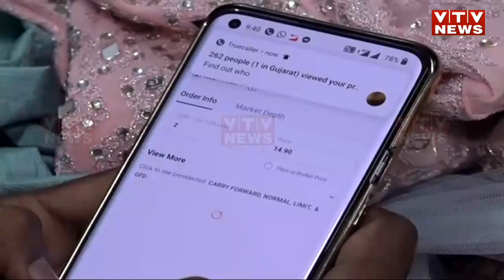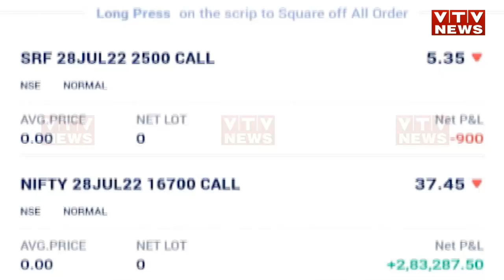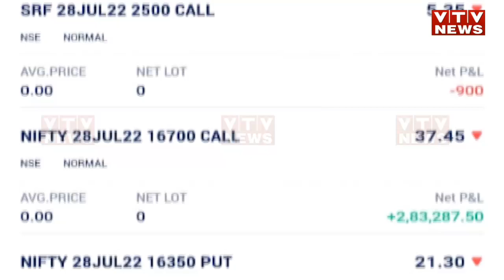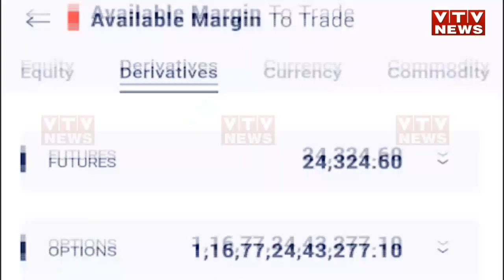Ahmedabad નો યુવક 30 મિનિટમાં બન્યો કરોડપતિ , 11, 677 કરોડ રૂપિયા આવ્યા ખાતામાં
Ahmedabad નો યુવક 30 મિનિટમાં બન્યો કરોડપતિ , 11, 677 કરોડ રૂપિયા આવ્યા ખાતામાં | VTV GUJARATI